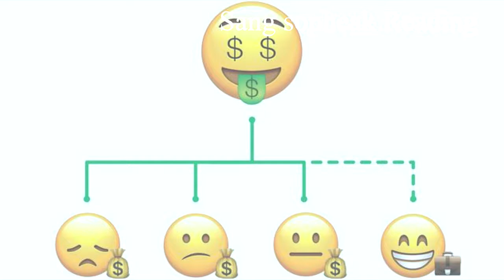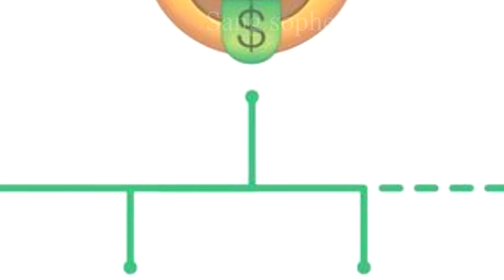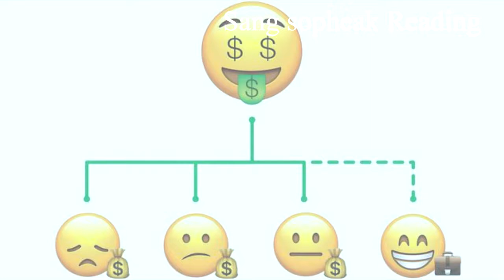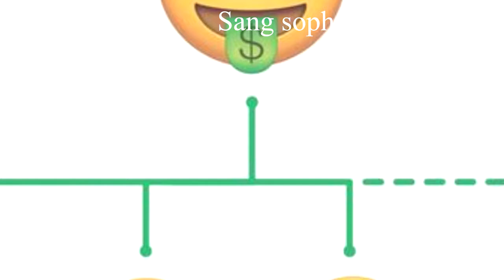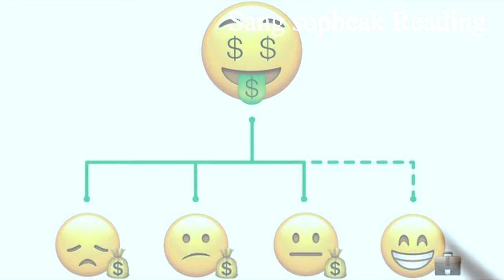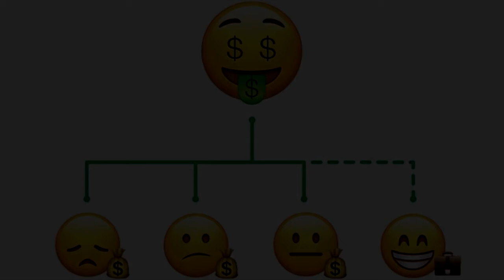SAVE MONEY 10% OF MONEY YOU GOT PAST1!read book khmer,success talk,read business,សំណួរនិងចម្លើយ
ចង់ក្លាយជាអ្នកមាន ត្រូវតែដកប្រាក់ចំណូលប្រចាំខែ ១០ភាគរយដើម្បីសន្សំ how to save money 10% ?-Smart person - Kou Sopheap-
ssp reading-kou sopheap-videos motivation 2019.
Noted!
_ If you don't want any of your content like image , audio, video on our channel.
my Videos Better than Now.